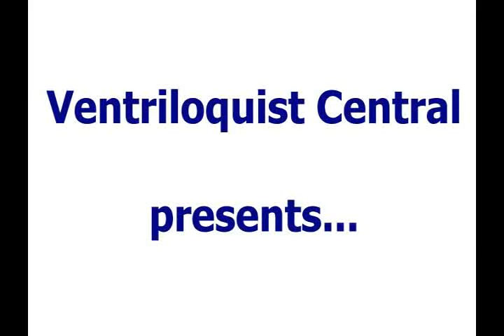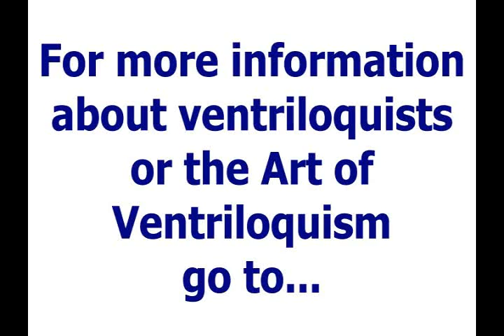Ventriloquist Central Videos - Todd Oliver Visits the Collection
Here's a of ventriloquist Todd Oliver using one of the dummies from the Ventriloquist Central Collection on his recent visit.